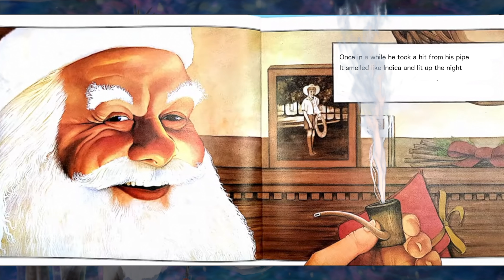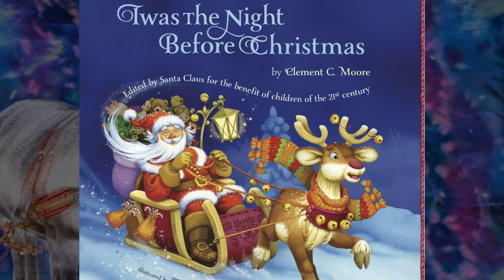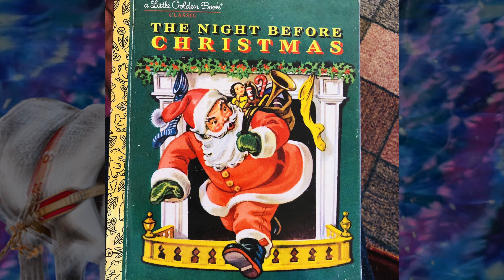'Twas The Night Before Christmas mash up with Scarlet Begonias (Grateful Dead) by Rainbow Reindeer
Rainbow Reindeer is a super group of musicians that love Christmas and the Grateful Dead.  With the Ascenders (Aziah, McConnell, Baynayah McConnell, Darby McConnell and Glenn Tucker, and featuring Doug Stein (of Low Flying Birds and H3B).  These folks love playing Dead and found they could write Christmas lyrics to fit the songs.  So much fun and joy!